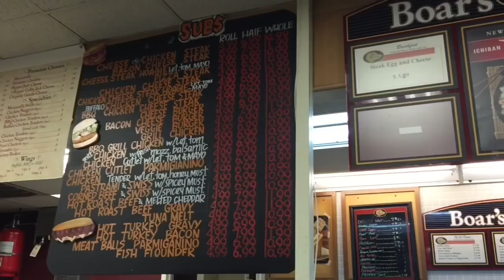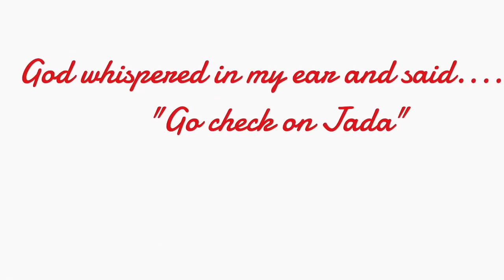It's Hard Raising Teenagers 👫 Girl Drama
Smh... drama starts with girls early and escalates as we become grown women.  In 2016, its a challenge raising teenagers, let alone girls.  There is so much dimension to parenting this gender, hell lets say raising children is hard work PERIOD!  I hope this is relatable to parent out here experiecing  this...Let us pray🙏🏽

Xoxo,

💜PoshMark:  http:/PoshMark.com/eclecticnista
💜Snap Chat EclecticNista
Send me stuff!

Xoxo,

💜PoshMark:  http:/PoshMark.com/eclecticnista
💜Snap Chat EclecticNista
Send me stuff!